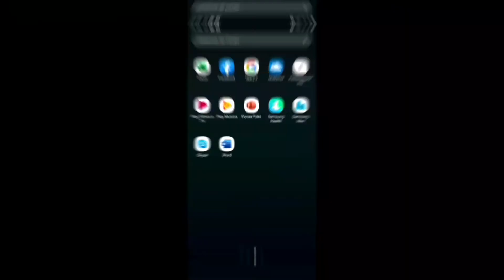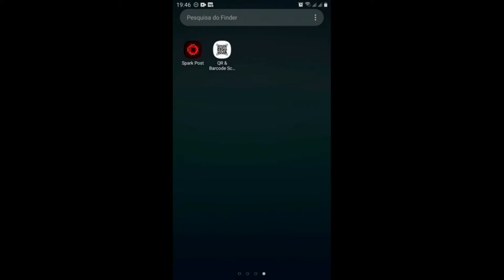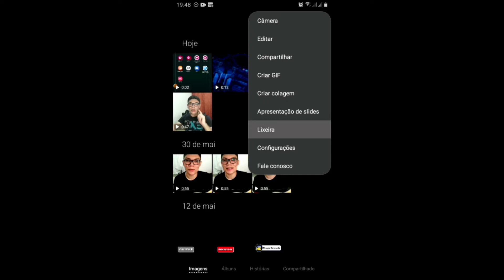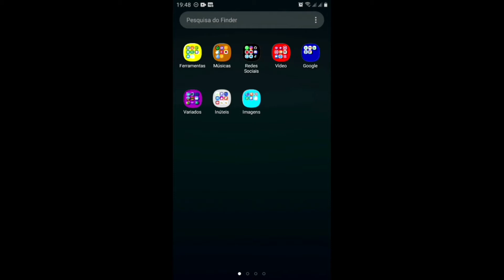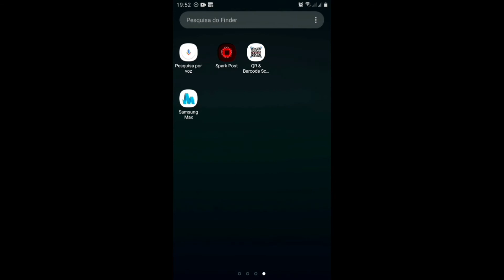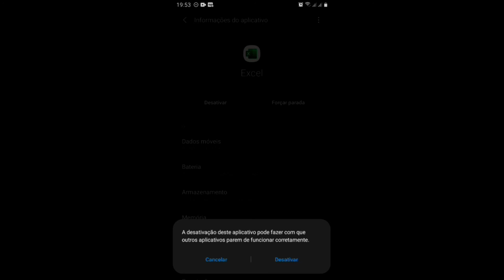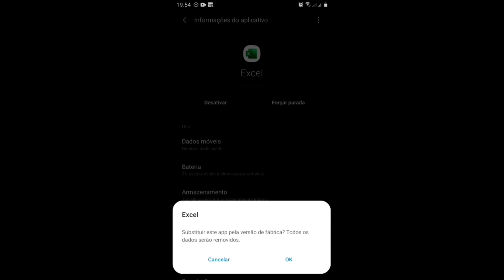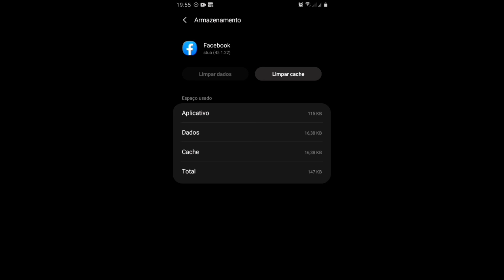Memória Cheia? 3 Formas de Deixar o Seu Celular Com Mais Espaço de Armazenamento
Descubra Como deixar o celular com mais espaço de forma simples, fácil e objetiva, utilizando apenas as configurações do seu celular.

Conecte-se Comigo👨💻

🔻RESOLVA ESSES PROBLEMAS AGORA!🔻

Para que você possa aprender a como deixar o celular com mais memória é muito simples, para isso eu saparei 3 formas de deixar o seu celular com mais espaço de armazenamento

Primeiramente como deixar o celular com mais espaço de armazenamento você deve fazer uma organização de dados.

Para que possa acontecer como deixar o celular com muita memória você fazendo a organização poderá aprender a como deixar o celular mais leve.

O nosso terceiro passo é o mais importante de todos que é como excluir aplicativos de fabrica do celular samsung.

Sabe aqueles aplicativos chatos, bom eu te ensinarei a como excluir aplicativos que já vem no celular.

Esse aplicativos são ensinados com formas de root de Como desinstalar aplicativos nativos do android.

Na realidade com esses métodos que eu te ensinarei de como liberar espaço no celular você não será alvo de nada disso.

Você poderá liberar espaço a ponto que liberar espaço no android possa te ajudar ao utilizar o seu celular.

SEMPRE É BOM LEMBRAR
Que o canal me explica acima de todas as coisas tem o propósito de ensinar sobre tecnologia de forma simples e fácil, eu Thiago em nenhum momento tento ser dono da verdade, eu apenas amo a tecnologia e gosto de repassar ao máximo meu conhecimento para te ajudar.

~Thiago :)